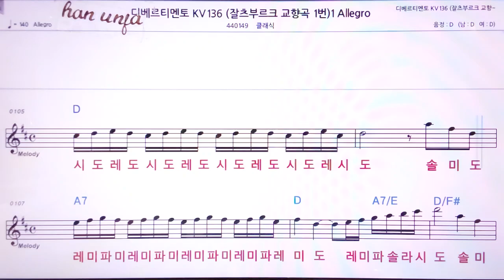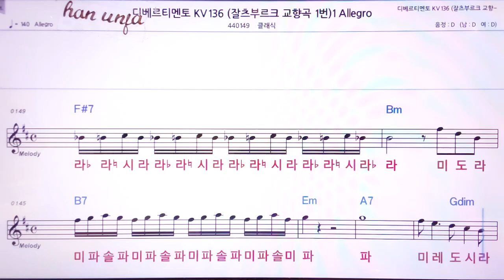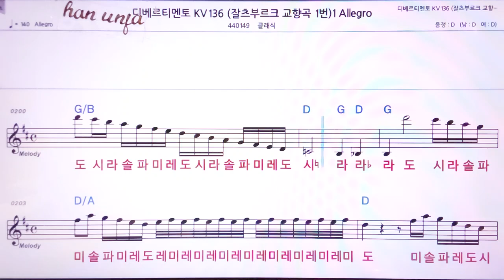💖티베르티멘토 찰스부르크 교향곡 1번Allero/클래식 👍MR,노래방, 악보, 코드,Karaoke With Sheet Music